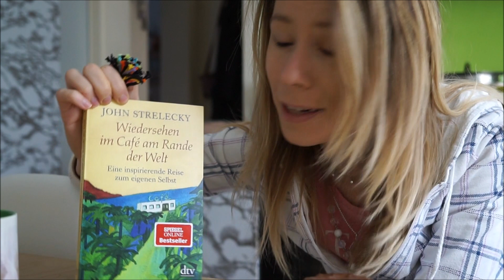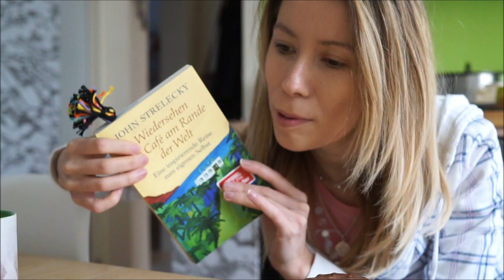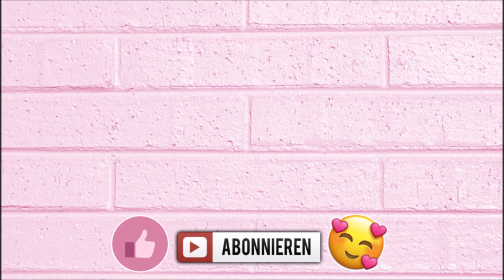Mein 1. Vlog! SO BIN ICH WIRKLICH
Hi, ich drehe heute meinen aller ersten richtigen Vlog auf diesem Kanal. Seid bitte gnädig xD